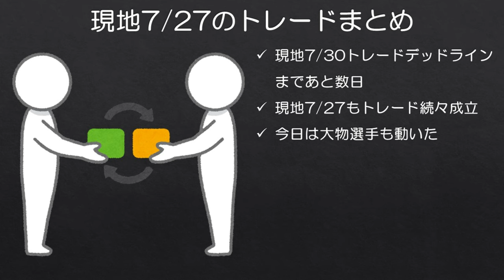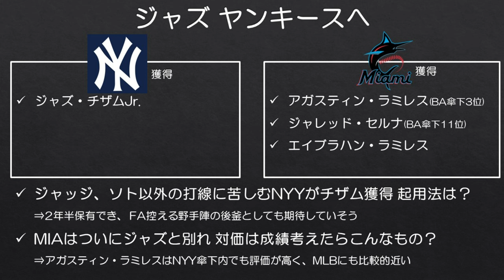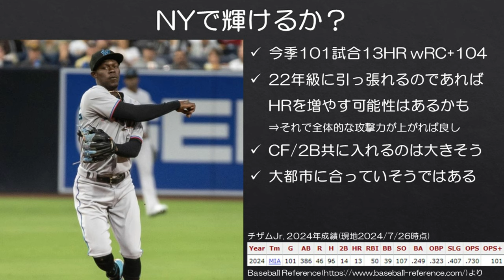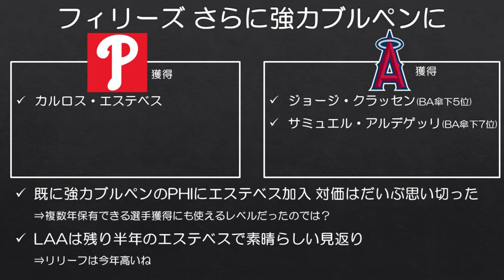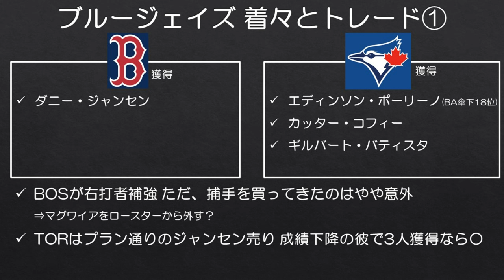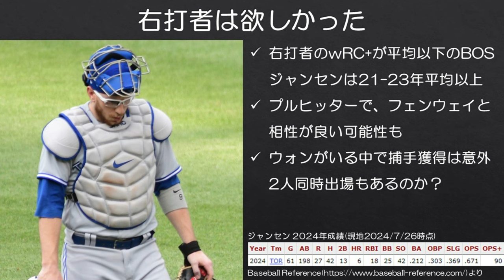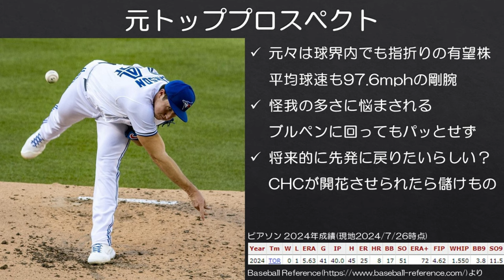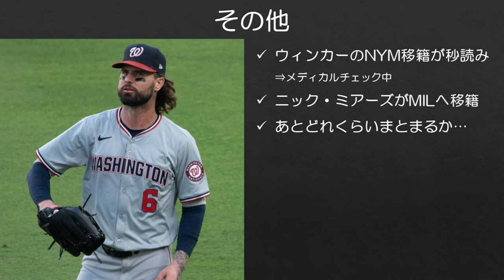【MLB】チザムがヤンキースへトレード！その他現地7/27トレードまとめ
チザムの派手なスタイルは意外とニューヨークに合うのでは？と思ったりもします。（あとは成績を残せるか）